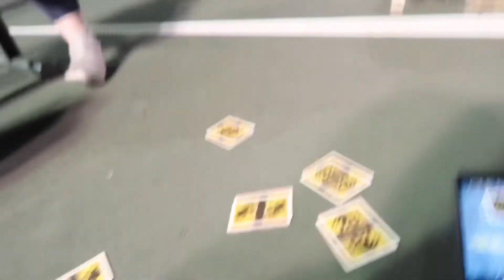summer vlog: 2 SHE ALMODT MADE ME THROW UP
My heart is so full knowing you guys think i’m cool enough to click and watch my videos. I love you so much for that ugh!! Thank you and enjoy :)

GET INVOLVED WITH THE BLM MOVEMENT.
talk about it.
protest.
get educated.